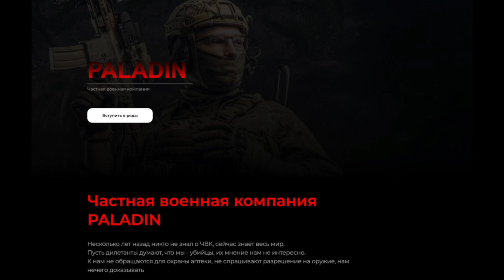В РОСІЇ НАЗРІВАЄ НОВИЙ БУНТ ПРОТИ ПУТІНА!